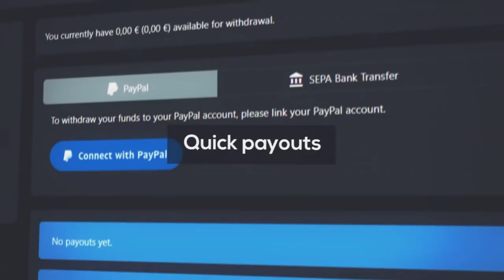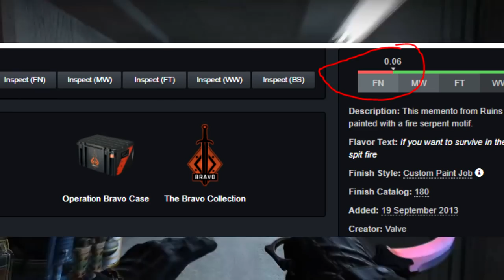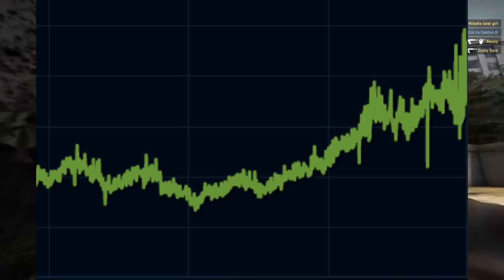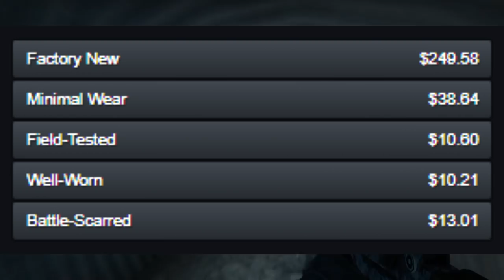FLOAT CAP INVESTING | The Potential "Safe" Investment!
Just an interesting thought I had about floats and why they can deeply influence investment potential. Hopefully this video is helpful and informative and interesting for those of you looking for a more safe investment! Enjoy!

//SOCIALS:
SOCIALS\\

//NALO
NALO\\